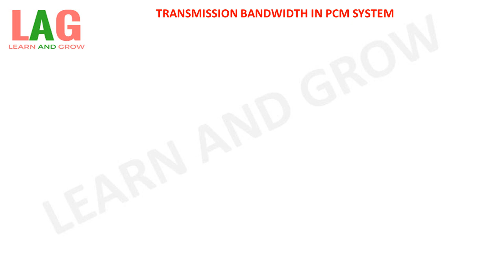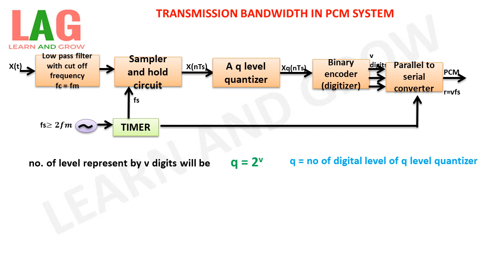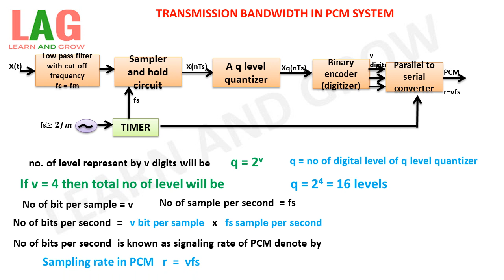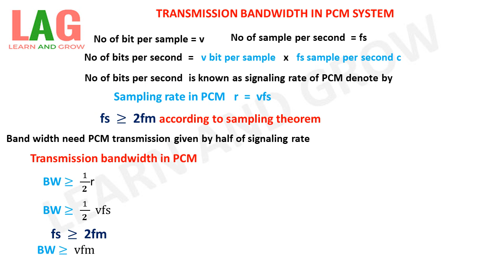Transmission Bandwidth In PCM System (हिन्दी)